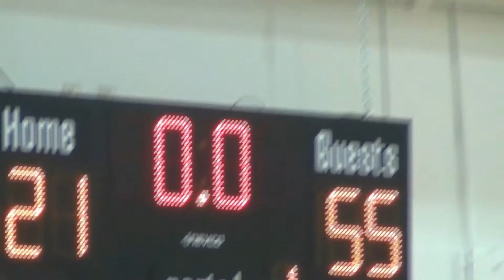Wytheville Warriors v. Dream Elite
2016 Tennessee Miracle Spring Classic - 7th Grade Division.
Pool Play:  Wytheville Warriors 55, Dream Elite 21.
Rocky Top Sportsworld Complex, Gatlinburg, TN.